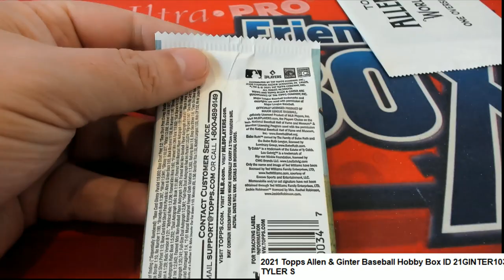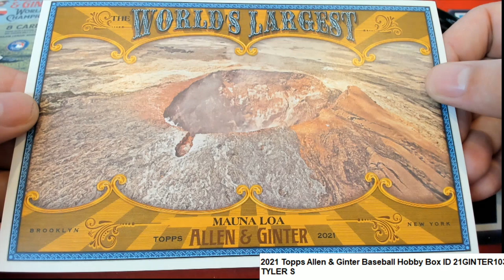Tyler S's Packs